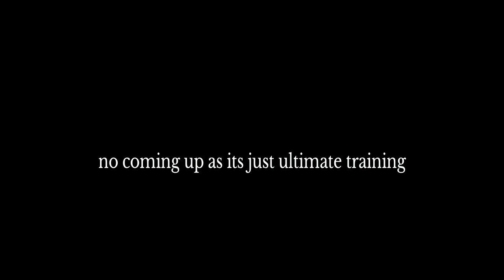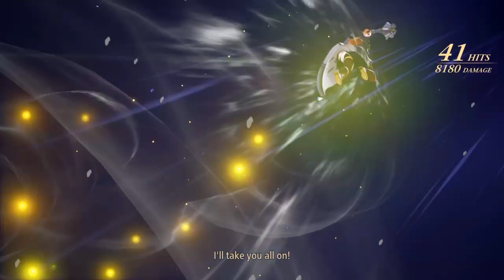Tales of arise Playthrough(Extras)Part 7 all ultimate training